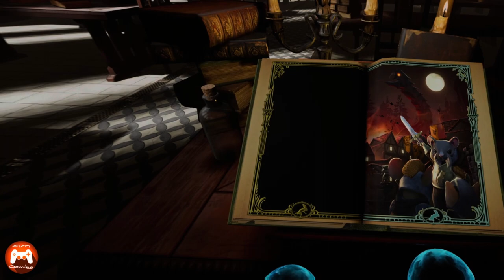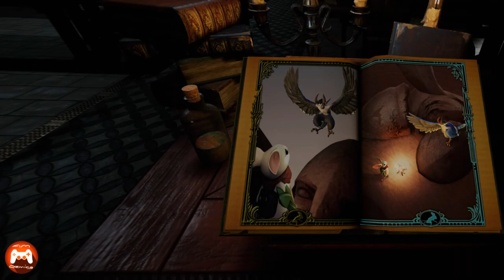Moss Book 1- Full Game - PSVR2 - HDR 60FPS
This is the full game of Moss Book 1 with the 3 challenges. It is the updated PSVR2 version and recorded in full 1080p HDR at 60FPS.